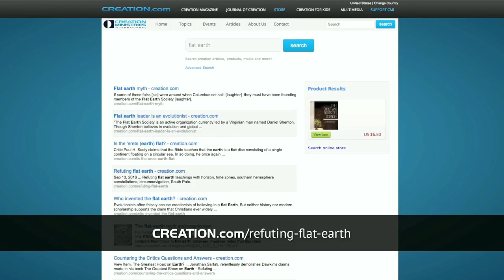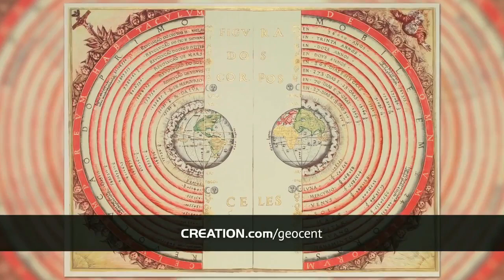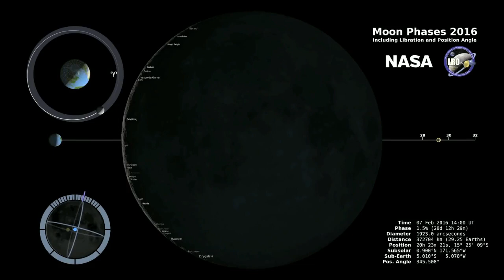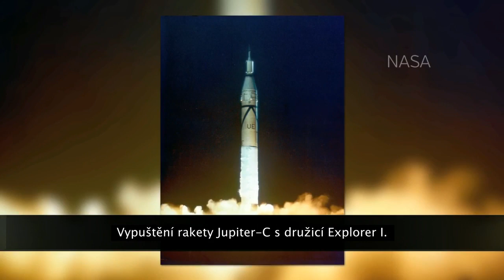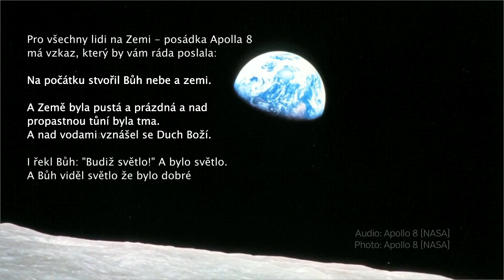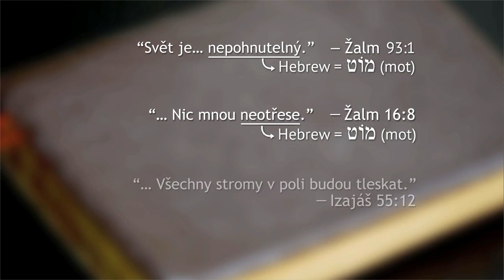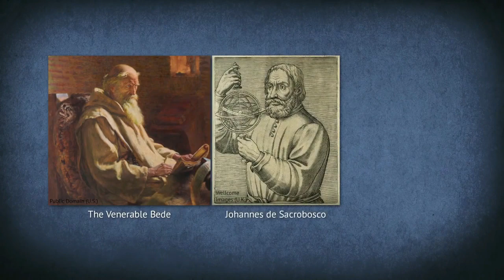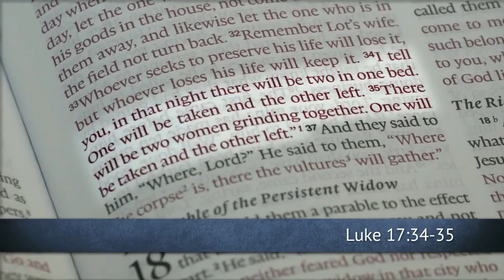Ne, Země NENÍ plochá